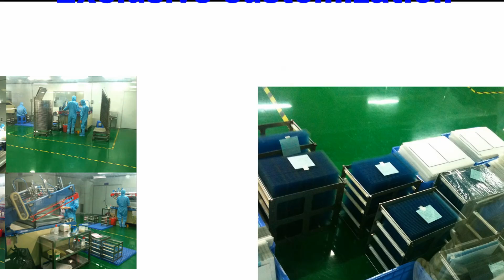6AV2124-1QC02-0AX1 Membrane Switch for 6AV2 124-1QC02-0AX1 KP1500 Keypad Keyboard